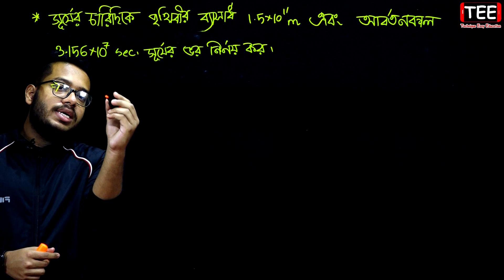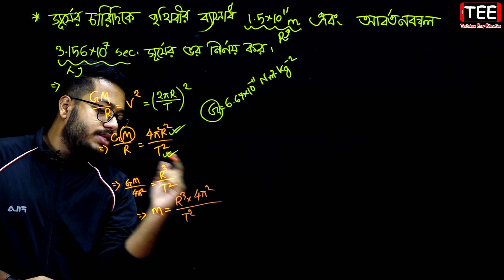পর্ব-৫ | মহাকর্ষ ও অভিকর্ষ | ষষ্ঠ অধ্যায় | পদার্থবিজ্ঞান প্রথম পত্র Hsc physics 1st paper chapter 6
গাণিতিক সমস্যা (কেপলারের সূত্রসমূহ)-২
Hsc physics 1st paper chapter 6 (Part 05)
পর্ব-৫ | মহাকর্ষ ও অভিকর্ষ | ষষ্ঠ অধ্যায় | পদার্থবিজ্ঞান প্রথম পত্র